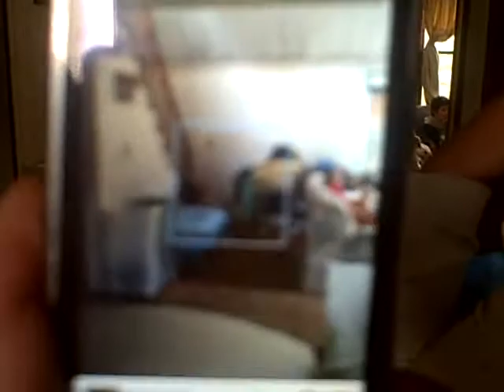Happy 25th Birthday Shawn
trying to take a year off your life!!